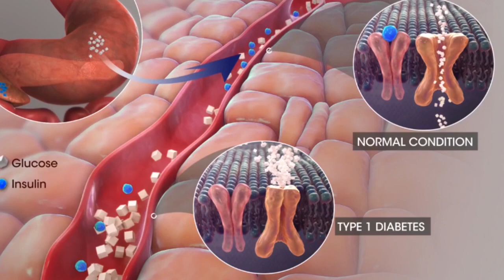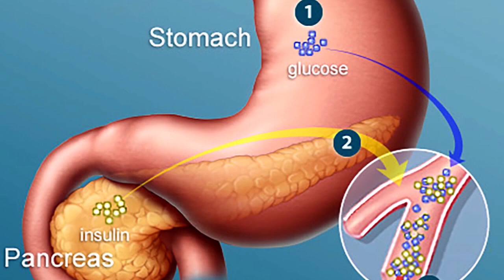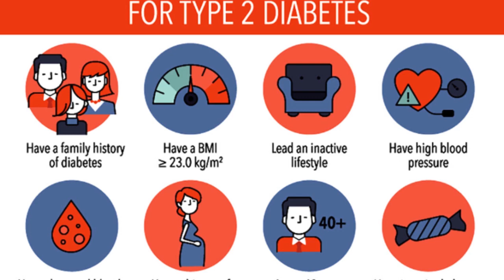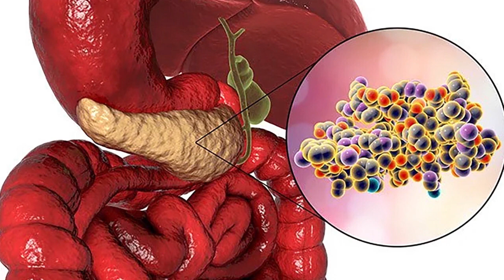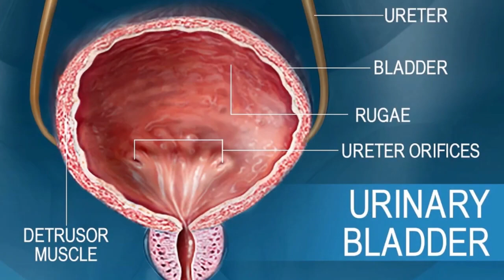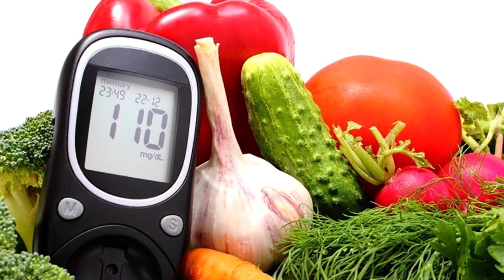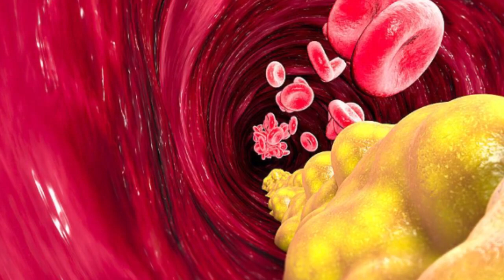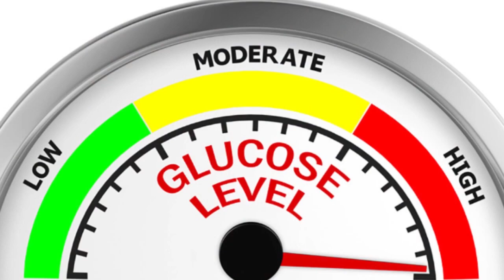Diabetes treatment by Dr.Rashid in Urdu & Hindi |मधुमेह का इलाज|Sugar ka Ilaj |Diabetes control tips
Hello friends, Welcome to Health Secrets by Dr. Rashid YouTube Channel, I am Dr. Syed Rashid qualified homeopath and registered medical practitioner having 25 years of experience and completely cured chronic ,systemic chronic and all infectious & bacterial diseases. health secrets by dr.rashid.

So here , you will find homeopathic consultation along with uses of all Homeopathic medicines. Diabetes treatment

You can also take our Homeopathic Treatment. Diabetes control tips

In this video , I will tell you how to deal with health problems . I will also suggest you some most effective and beneficial homeopathic medicines to cure these issues. Sugar ka Ilaj